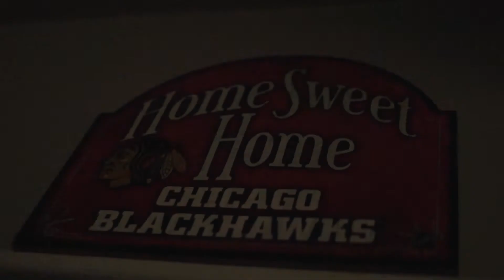OP G - Ain't Going Out prod. urbannerdbeats | Shot